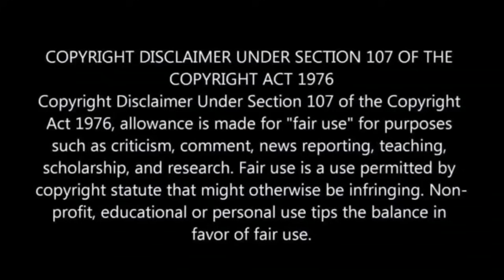Fans regrets voting for Zama Khumalo because of this